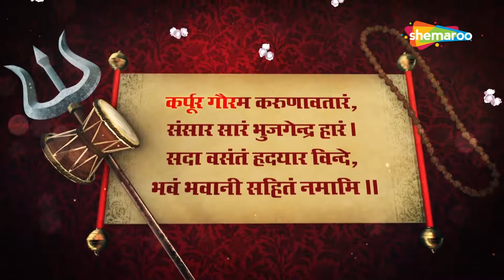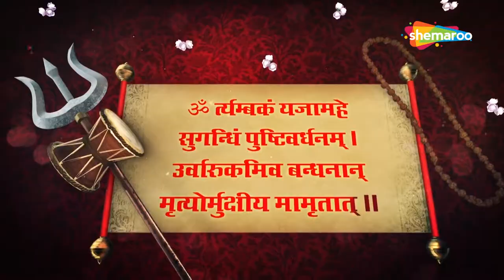Dev Swaroop: Mysteries Behind the Symbols of Lord Shiva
Discover the mysteries behind the symbols associated with Lord Shiva like Trishul and Damru in his fist, Trinetra on his forehead, Chand on his head, and the flowing Ganga from his headlocks (jaata), only on Dev Swaroop.